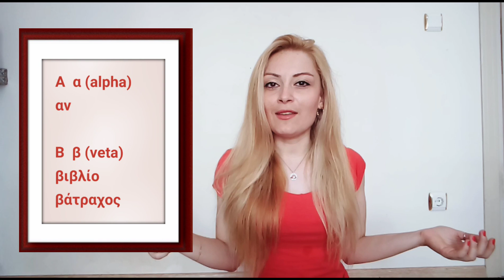Learn the Greek alphabet in 5 minutes, Learn Greek with Zoi-Lesson 1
Hello everyone!
My name is Zoi and I am from Greece.
I am a PHD student and I teach Greek in Istanbul.

In this video you will learn the 24 basic letters of the Greek alphabet and after our third lesson you will be able to read and write everything in Greek ❤️